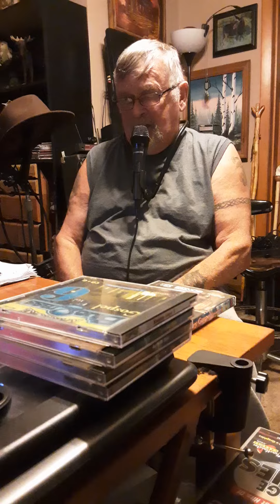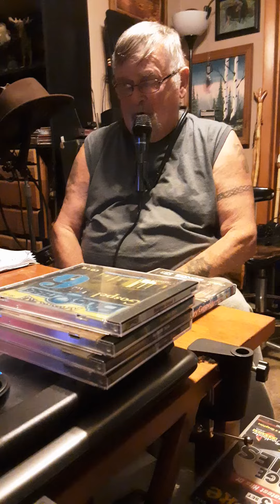Rick Henry singing Falling Leaves